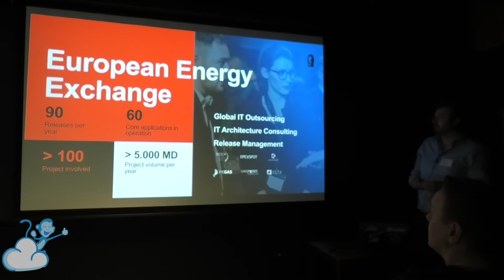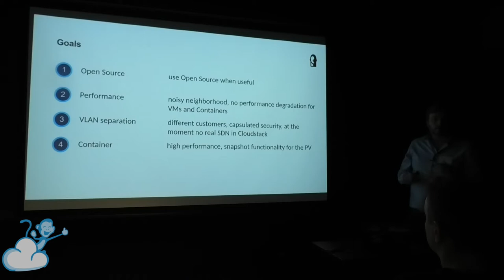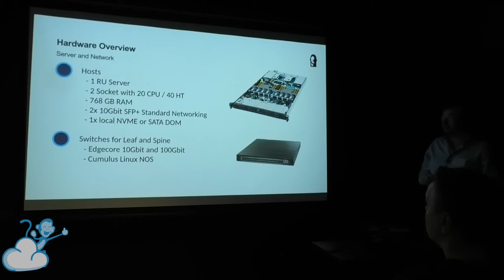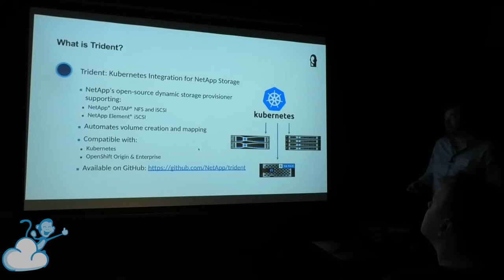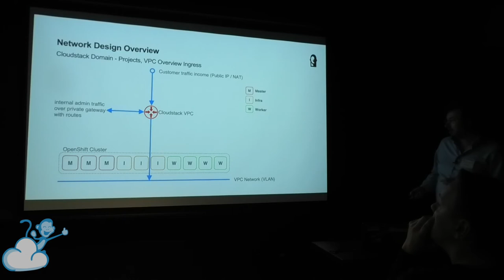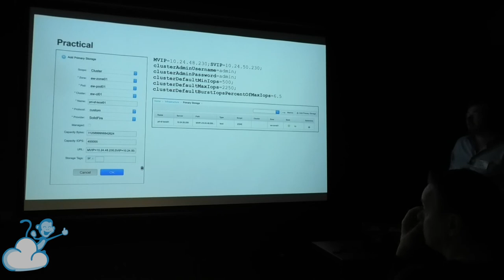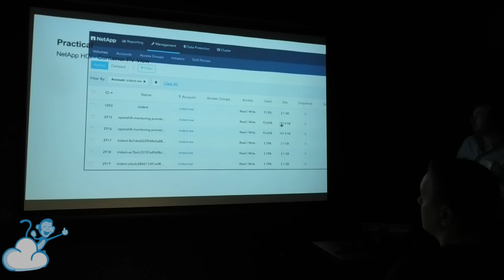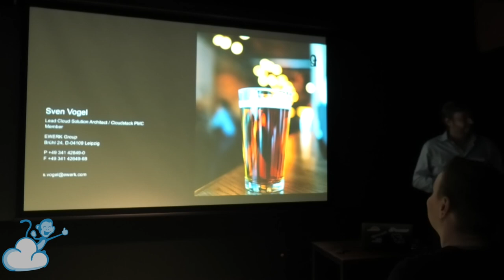(2020)Winter Meetup of CloudStack European User Group | Running CloudStack&OpenShift w/NetApp on KVM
Come along to hear talks from CloudStack experts and users from this vibrant open-source community. We will be discussing various aspects of CloudStack, such as development, history, architecture, operation, the direction of the project and how you can contribute. All welcome!

This talk provides an insight into the way in which we at EWERK run OpenShift (kubernetes) Clusters on Cloudstack.

Sven Vogel is a Senior Infrastructure Consultant and Lead Cloud Solution Architect. 10+ years experience in infrastructure Project Lead. Sven is Lead of the Platform / Infrastructure Team in EWERK.

You might want to peruse the Get Involved page on Apache.org